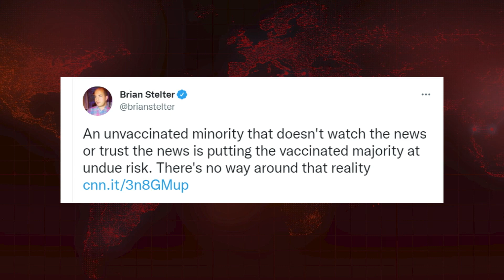Jimmy Kimmel's DISGUSTING Call To Let Unvaxxed Die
Krystal and Saagar respond to the calls by Jimmy Kimmel and other prominent media liberals to deny healthcare to the unvaccinated and let them die if they get sick